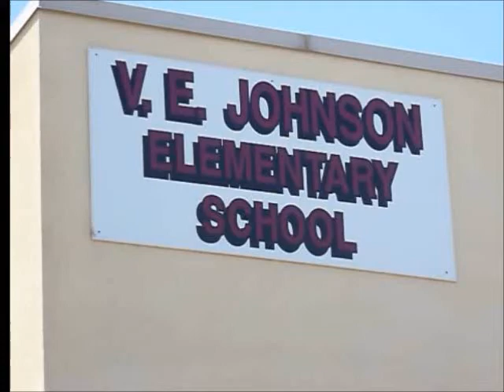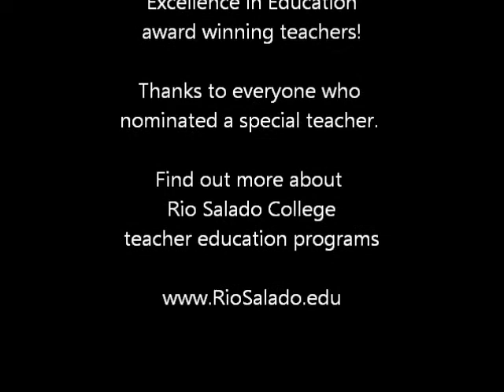Excellence in Education Valerie Segerson May 2012.wmv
Congratulations to Valerie Segerson, winner of the May 2012 Excellence in Education award from 99.9 KEZ and Rio Salado College.  She teaches at 4th, 5ht, and 6th grade Montessori class at Johnson Elementary School in Mesa, AZ